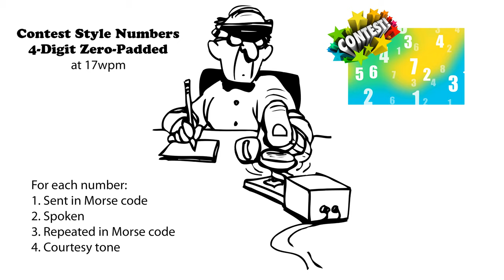Four Digit Contest Style Numbers 17wpm